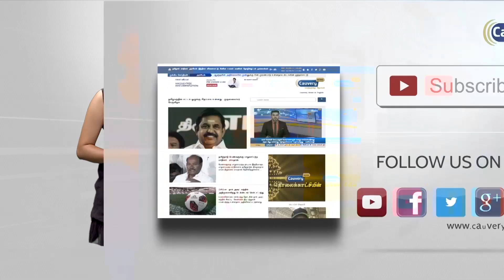பிளாஸ்டிக் பயன்படுத்தியதற்காக மேயருக்கு 500 ரூபாய் அபராதம்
தடை செய்யப்பட்ட பிளாஸ்டிக் பயன்படுத்தியதற்காக கர்நாடகாவில் மேயருக்கு 500 ரூபாய் அபராதம் விதிக்கப்பட்டுள்ளது.